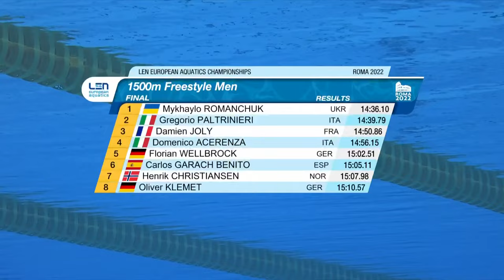1500m Freestyle Men - Euro Swimming Champ. Rome 2022 - Final